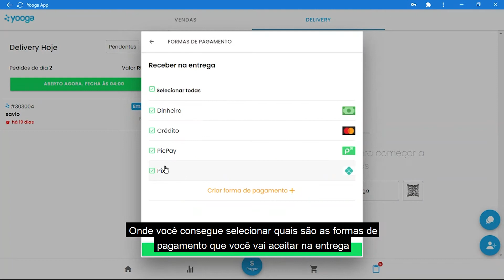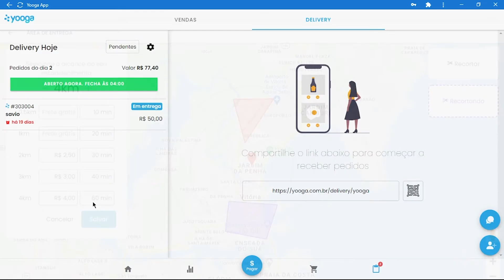Como configurar a ÁREA DE ENTREGA e as FORMAS DE PAGAMENTO do seu Delivery Próprio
Neste vídeo você vai ver como funciona a configuração da área de entrega, como excluir e adicionar localidades, definir raios e suas taxas de entrega.
Além de aprender a configurar suas formas de pagamento.

Ainda não conhece o Sistema de Gestão e Delivery Yooga?